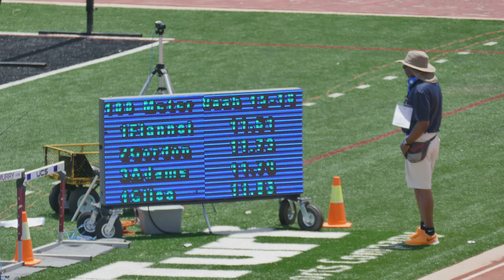2015 REGION 12 CHAMPIONSHIPS 15-16 YR GIRLS 100 METER FINAL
2015  Region 12 Championship - 7/8/2015 to 7/11/2015
McMurry State Stadium
Abilene, Texas

1 Flannel, Kynnedy             Track Houston   -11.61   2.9
2 Gordon, Daja                 MadFrogs   -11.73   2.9
3 Adams, Ariele                Track Houston  -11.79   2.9
4 Giles, Ja'Leesa              Dallas Gold TC  -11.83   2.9
5 Hall, Rachel                 Track Houston   -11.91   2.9
6 Shumaker, Jazmyn             Cedar Hill B   -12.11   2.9
7 Giles, Sadi                  North TX Jac    -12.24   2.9